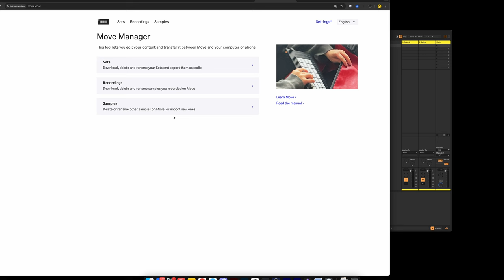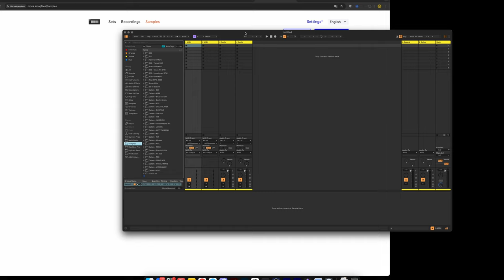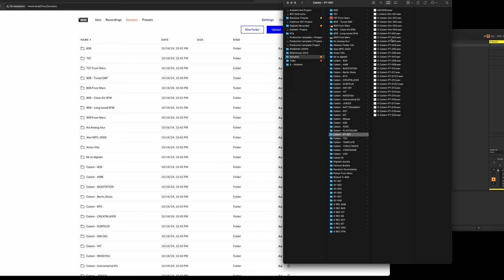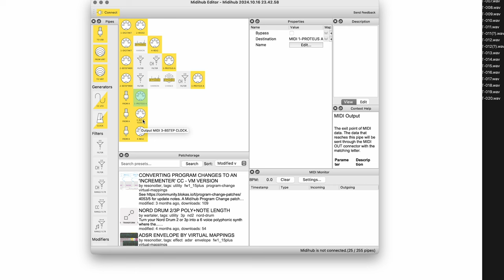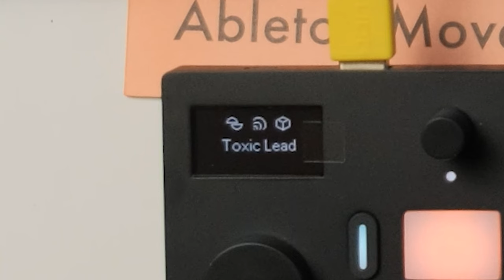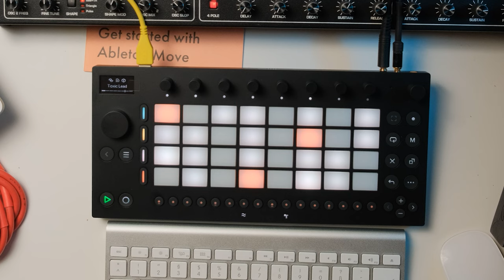Распаковка Ableton Move, проверяем USB Midi, аудио вход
Распаковка Ableton Move: семплер и грувбокс. Первое знакомство с девайсом, подключение по MIDI к другим синтезаторам, тестирование аудиовхода и создание первого наброска.

Мой канал посвящён синтезаторам, электронной музыке и моему творчеству. Если видео вам понравилось, буду рад вашему лайку и комментарию — это помогает мне продолжать создавать новый контент! ✨

Стань бустером моего творчества и получи доступ к эксклюзивным материалам!

💎 Закрытый Telegram-чат Catem+
💬 Дискуссии, видеочаты и консультации по сетапу
📼 Записи стримов Catem Workshop
🌆 Berlin Vlog — жизнь за кадром

Будьте в курсе новых обновлений!